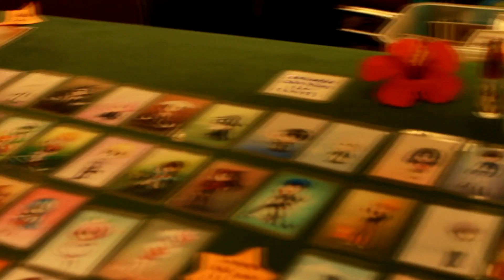Kawaii Kon 2013 Closing ceremonies CMV [1 1/2 hour edit]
I was a asked to do a lip dub for Kawaii Kon 2013 for the closing ceremonies. They recommended the song and I was all for it! Super fun song! Well, Its really hard to do a video that fast. especially a lip dub. Not enough people knew the lyrics so I just made it a hybrid video! I had such fun making this video. I love energy and this video has lots of it! Thanks to everyone who was in this video!

Also, sorry if somethings are blurry.  I am still getting used to my new camera. No autofocus. lol.